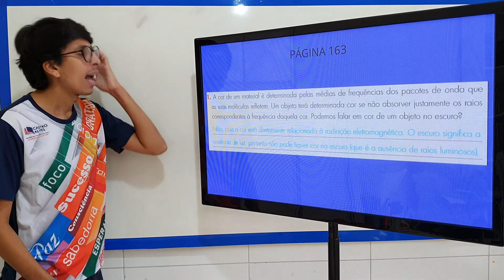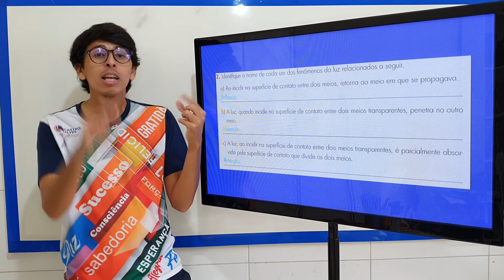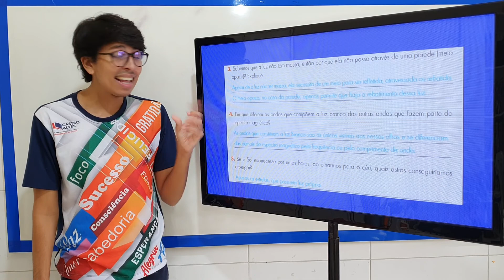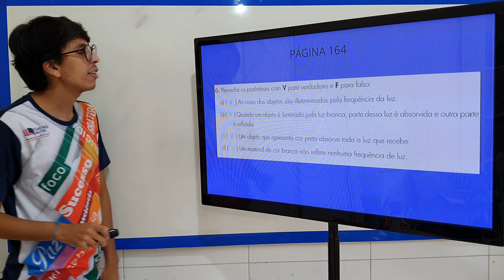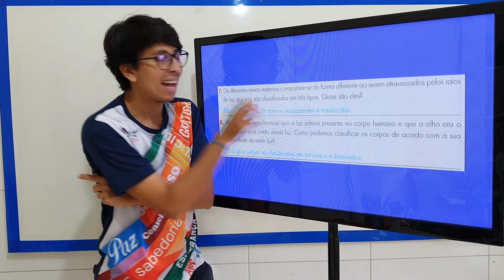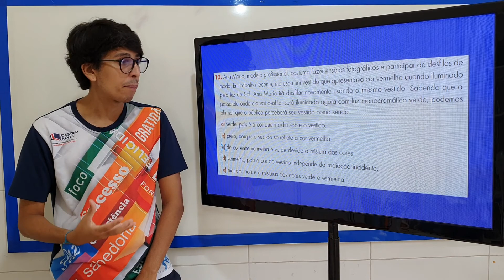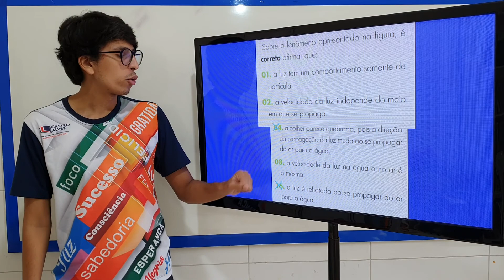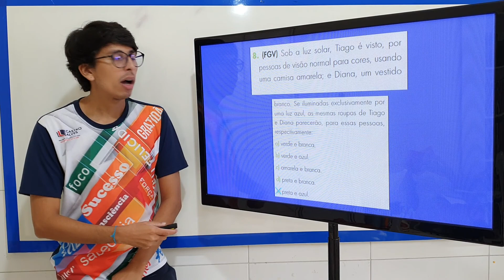CORREÇÃO CAPÍTULO 8 - O ESTUDO DA LUZ E DAS CORES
9 ANO - CIÊNCIAS / AULA 14 / PROFESSOR: BRUNO / Colégio Castro Alves